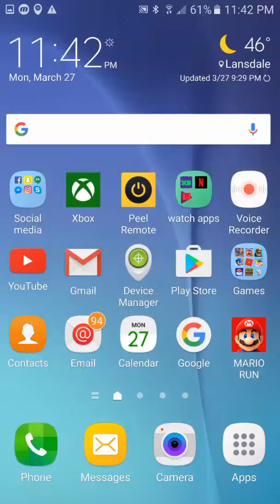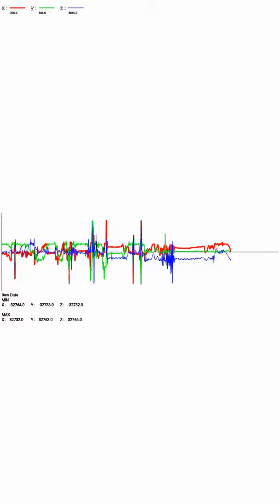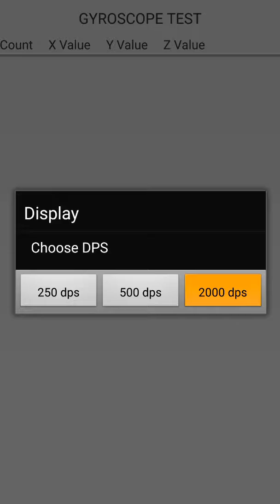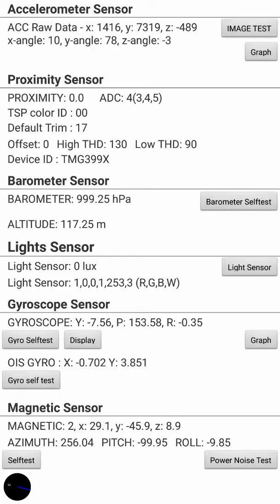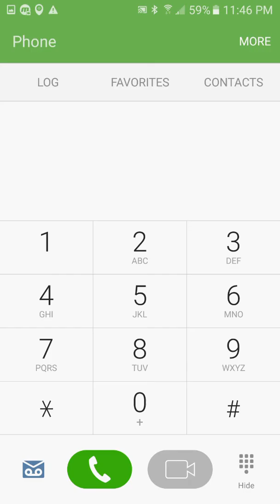HwModoule test for Samsung Galaxy s6